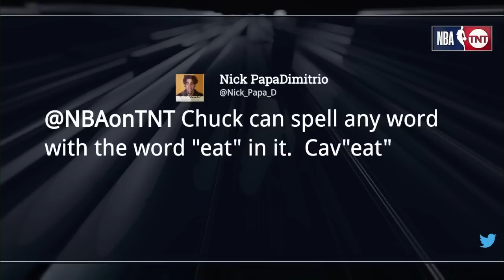Inside the NBA reacts to Celtics vs Hawks Game 6 Highlights | 2023 NBA Playoffs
Boston Celtics vs Atlanta Hawks - Full Game 6 Highlights | April 27, 2023 NBA Playoffs